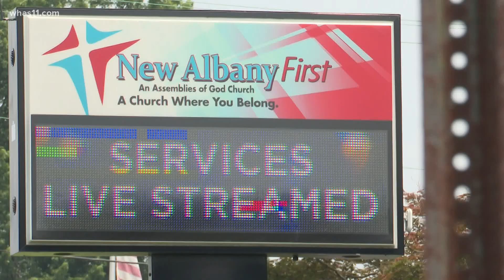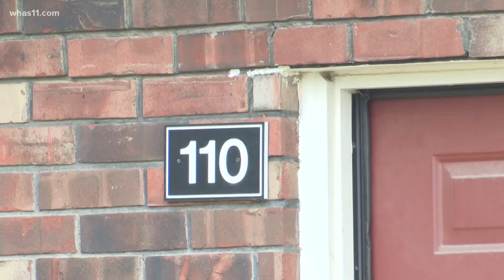Friends remember Melody Gambetty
A man has been charged with murder after Clarksville Police said a woman's decapitated body was discovered during an arson investigation.

Mjr. Joel DeMoss said officers responded to a call on the 400 block of Kensington Drive Tuesday morning after the Clarksville Fire Department discovered the decapitated body of 67-year-old Melody Gambetty during an active fire.

DeMoss said surveillance footage and information from neighbors helped identify Brian Williams as a lead suspect. Police found "all the pertinent evidence" needed during a search warrant of Williams' home, leading to his arrest